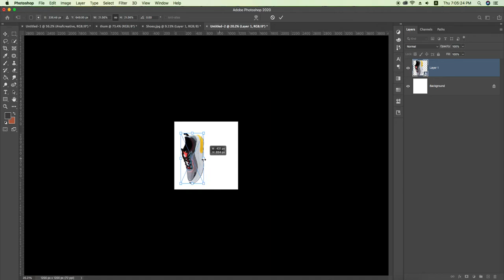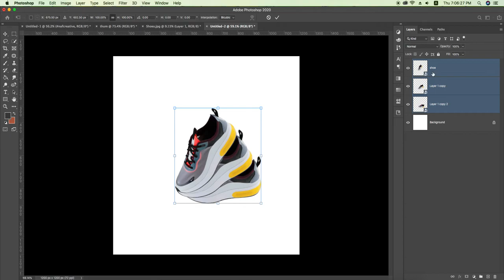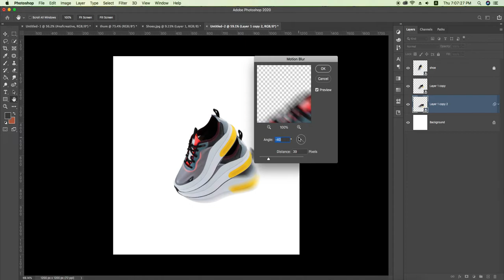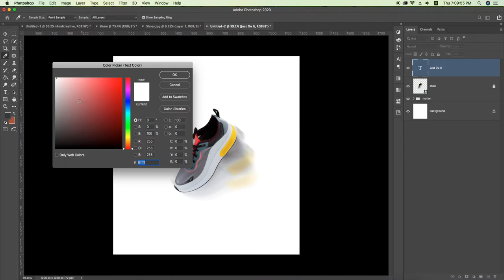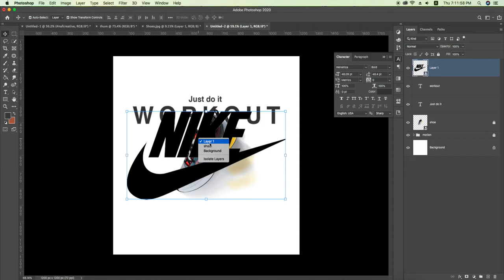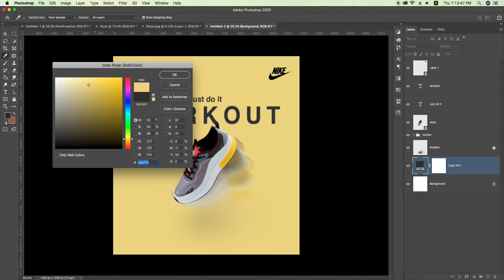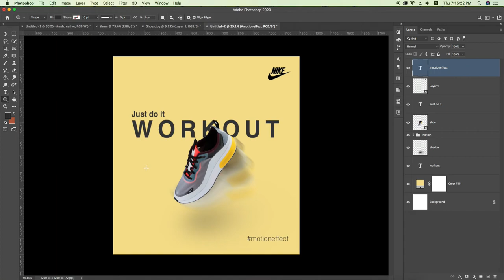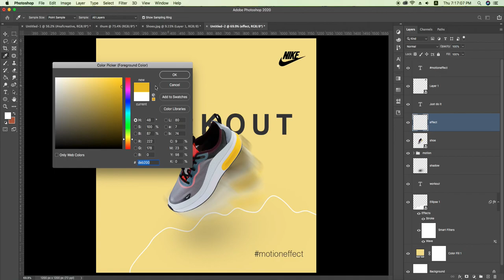Image To Design In Photoshop - Graphics Design - How To Create New Banner Design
How To Photoshop Banner Design Tutorial || Shoe Poster Design In Photoshop - Graphics Design

How to design shoe banner
how to design shoe poster
how to create shoe poster in photoshop
how to create shoe banner in photoshop

in this photoshop tutorial i will share you with you creative and trending poster design this one is basically digital/ social media design, here in this tutorial i use all basic of graphic and principal of design.
You can see inside of video there also think to learn from this video, its easy to create or make this kind of banner. You should try it for practice make as i make with you own creative ideas, @naf_crreative2020 tag me on Insta